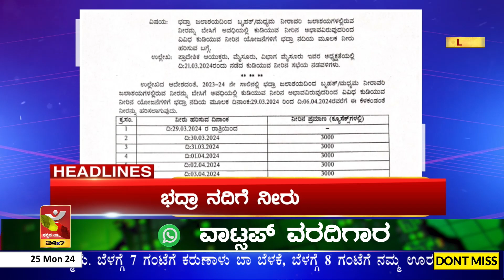Headlines @7 | ಕುಡಿಯುವ ನೀರಿನ ಯೋಜನೆಗಳಿಗಾಗಿ ನದಿಗೆ ನೀರು